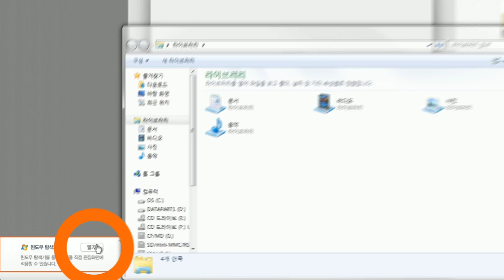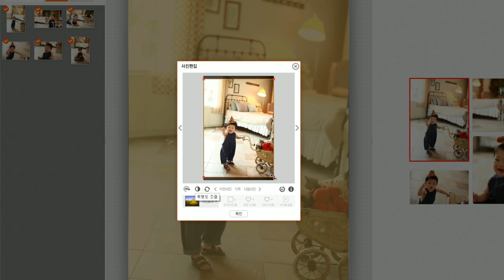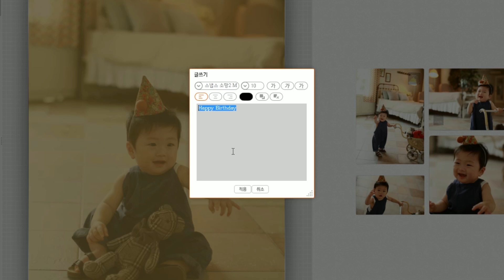스냅스프로 세트액자